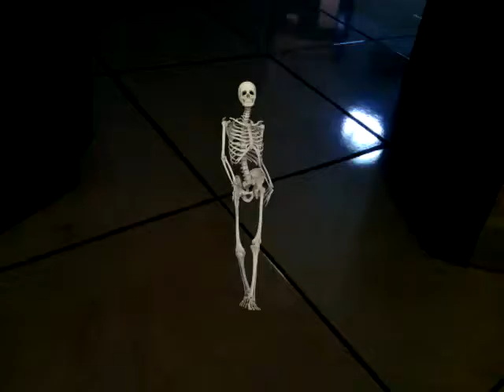Scheletro che balla action movie